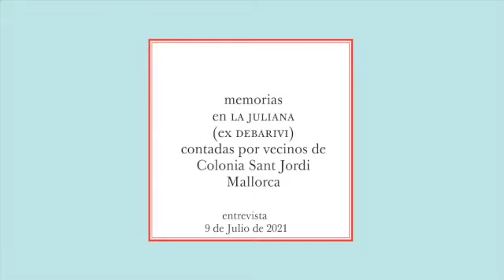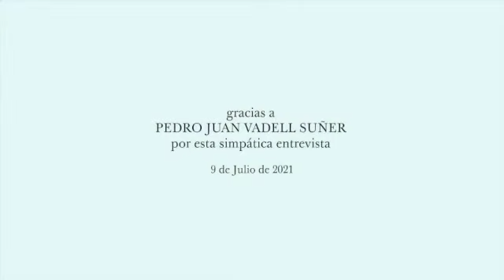MEMORIAS DE LA JULIANA navegar en un mito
MEMORIAS DE LA JULIANA, otro capítulo de la relación de la gente con este barco tan especial.